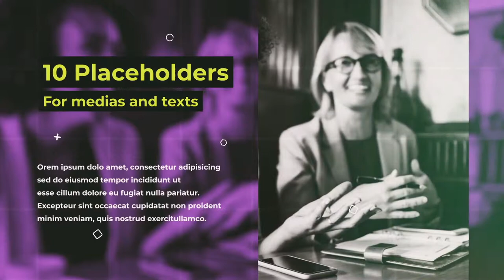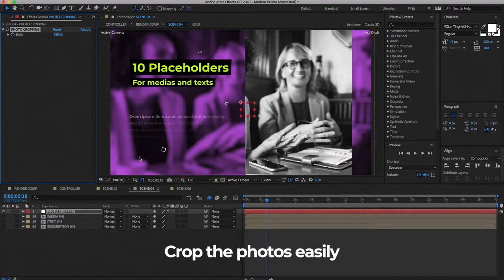Modern Promo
Full HD 1920 ×1080, 29.97fps
1:18 of duration
10 Placeholders for medias and texts
Modular structure
Each scene can be extended to 30 seconds
Multi-purpose
Easily crop the photos
You can use photos or videos
After Effect CS5.5 or above
Control panel